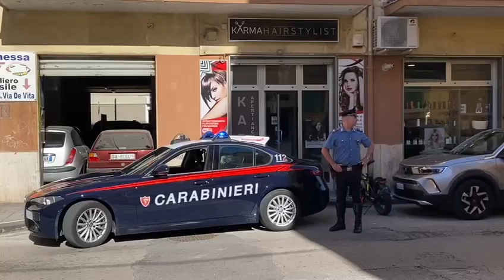Criminalità a Salerno, parla il parrucchiere dopo il furto